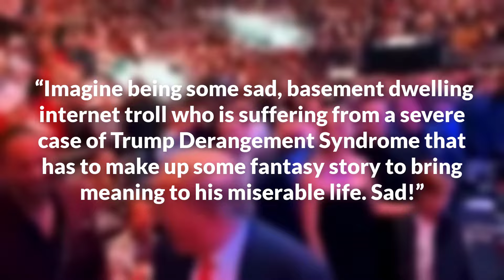Donald Trump is being criticized for seemingly ignoring his Grandson at UFC 299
Donald Trump got called out online for failing to greet his 10-year-old grandson, Joseph, and instead schmoozing with “B list celebrities” at a UFC match in Miami